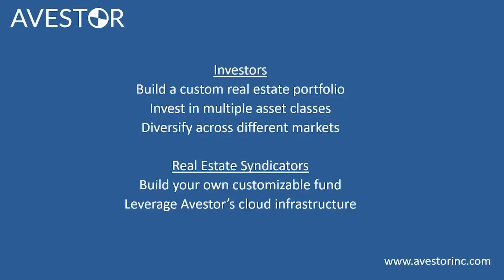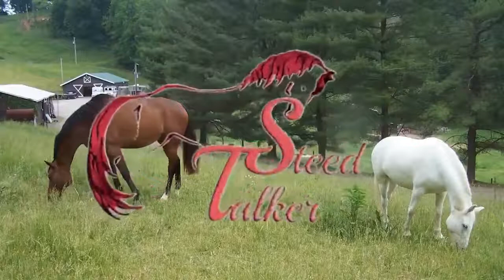REIA 35 Luc D’Breau: Taking Massive Action by Moving into Target Markets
Luc D’Breau

Taking Massive Action by Moving into Target Markets

With Luc D’Breau, we are going to explore what it means to take massive action by moving into your target market.  Our guest is a limited partner in 445 units totaling 36 million in value.  His goal in real estate is to create generational wealth, leave a legacy, and provide a better life for his family.  He holds degrees in architectural engineering, civil engineering, and an MBA.

Main Points:

• LP for 3+ years, now actively pursuing GP
• Started podcast with wife/business partner to increase access and education for millennials on    MF
• In 2020, had a "business moon" in TX & attended SecretX, a 4 day networking event focused on building business relationships in MF
• Moved to TX markets to have local presence for GP EOY 2020
• Target markets are San Antonio, Austin, and DFW
• Focused on acquiring MF and helping others in family/community build wealth too